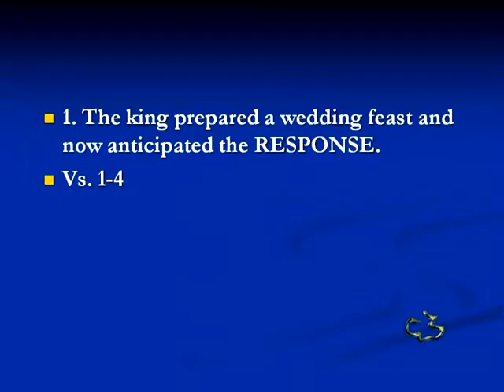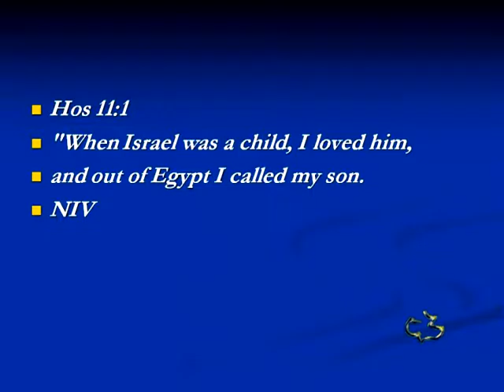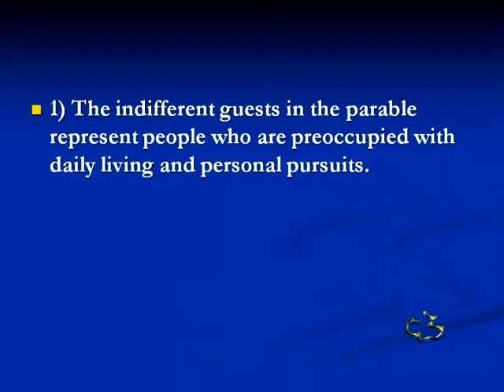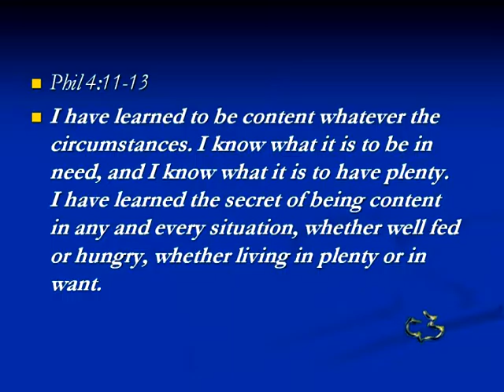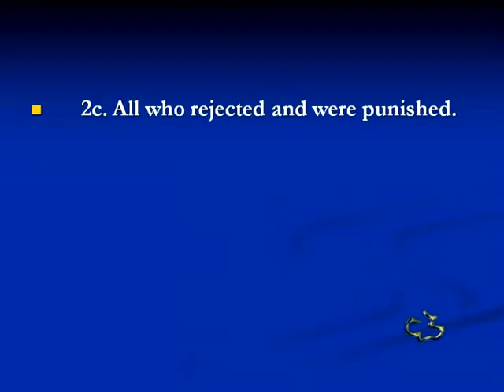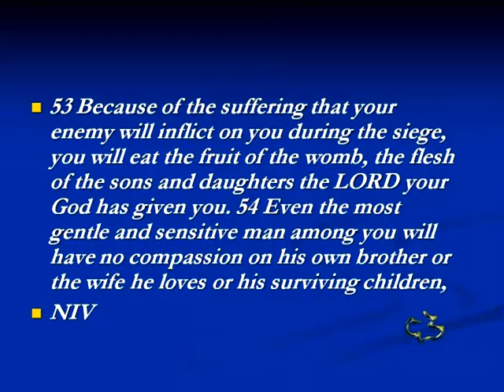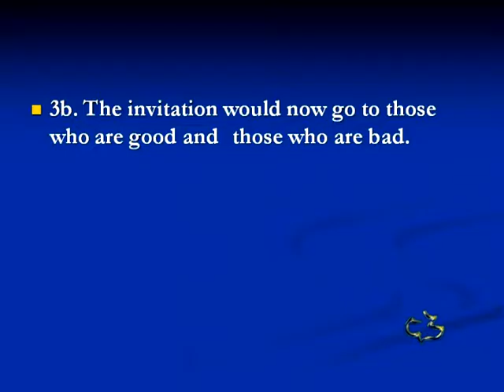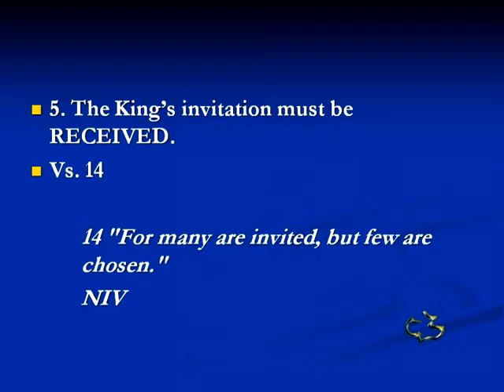New Testament - Matthew - 22:1-14 - The Invitation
New Testament - Matthew - 22:1-14 - The Invitation - CC Windward - Pastor Tim

New Testament - Matthew - 22:1-14 - The Invitation - Calvary Chapel Windward - OAHU, HAWAII - Pastor Tim Newman - From Local Olelo / Oceanic / Time Warner Cable show "A View from Calvary" - Episode # 164: - Original Air Date:            A.D.

PASTOR TIM's NOTES:

Matthew 22:1-14
“The Invitation”
The emphasis in this parable is on the King and his Son.
The bride is not mentioned.
The focus is on the King, his Son and their invitation that goes out to everyone.
1. The king prepared a wedding feast and now anticipated the RESPONSE.
Vs. 1-4
1a. The wedding feast is for the King’s son.
In the ancient Near East, a wedding feast was inseparable from the wedding itself,
which involved a week-long series of meals and festivities and was the highlight of
all social life.
1b. The King’s servants went out to tell the invited guest to come to the banquet.
The fact that they had been invited indicates that the guests were invited earlier and
already knew they were expected to attend the wedding.
1c. The King’s servants went out to tell the invited guest a second time.
The king sent a second group of servants to tell the invited guest to come.
The king says that everything is ready for the banquet.
2. The king’s invitation is REJECTED by the invited guest.
Vs. 5-7
2a. Some rejected because they were indifferent.
There is meant to be a contrast here;
They willingly and purposely forfeited the beauty, grandeur, and honor of the wedding for
the sake of their everyday, mundane, self-serving endeavors.
2b. Some rejected and were violent.
In an act of unbelievably brutal arrogance, they seized the king’s slaves and mistreated
them and killed them.
2c. Those that rejected were of Israel.
Jesus had said that the parable was about the kingdom of heaven, its meaning
needed no interpretation.
The king obviously was God,
and the invited guess were His chosen people, Israel, those who already had been
called by Him.
Hos 11:1
Amos 3:2
In one of the most poignant accounts in Scripture, (Ezek 16:4–14
God described Israel as an abandoned newborn.
The wedding feast represented God’s promised blessing to Israel, a figure
understood by everyone in the Temple that day.
1) The indifferent guests in the parable represent people who are preoccupied with
daily living and personal pursuits.
John tells us,
1 John 2:15
Paul is very concerned about this when writing believers in 1 Timothy.
1 Tim 6:6-10
People can miss out on the gospel because they are so concerned about their
wealth.
Jesus says that it is deceitful.
Phil 4:11-13
2) Some who rejected were actively hostile to the gospel
Vs. 6 The rest seized his servants, mistreated them and killed them.
2c. All who rejected and were punished.
The king sends his army and destroyed the murderers and burned the city.
Deut 28:49-54
Since national leaders had rejected the Messiah they will be set aside
temporarily as a nation.
Rom 11:1-2
3. The king will now REQUIRE the invitation to be given others.
Vs. 8-10
3a. The invitation would now go to others.
“Go therefore and make disciples of all the nations” (Matt. 28:19).
Rom 9:24-25
3b. The invitation would now go to those who are good and those who are bad.
4. The king REMOVES a man from the wedding feast.
Vs. 11-13
4a. The king noticed a man not wearing wedding cloths.
4b. The king removes the man not wearing wedding cloths.
Many of Jesus’ Jewish hearers that day would have recalled the beautiful passage from
Isaiah which declares
Isa 61:10
5. The King’s invitation must be RECEIVED.
Vs. 14
14 "For many are invited, but few are chosen."
NIV
That phrase reflects the scriptural balance between God’s sovereignty and man’s will.